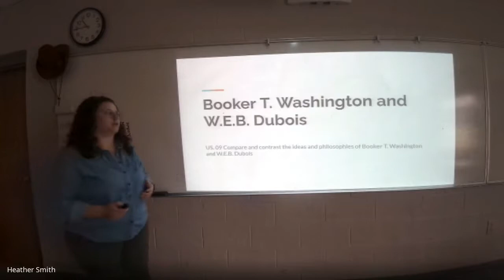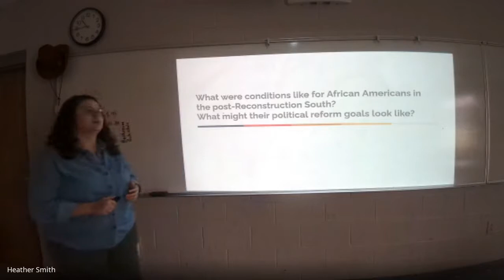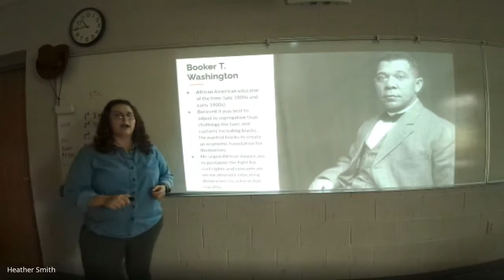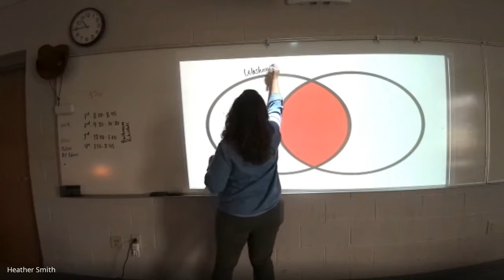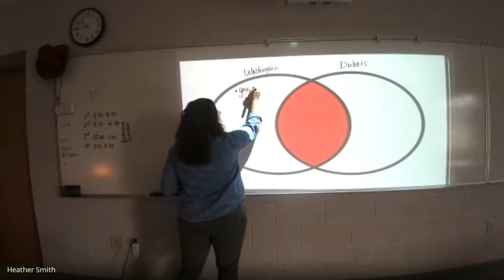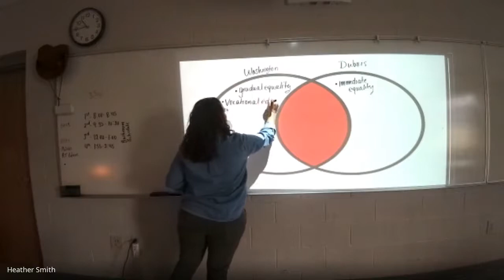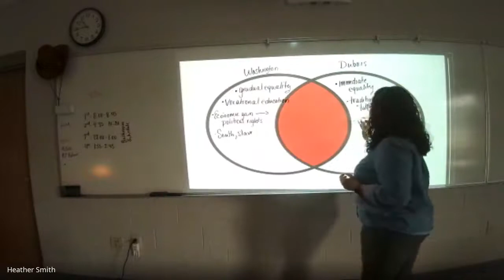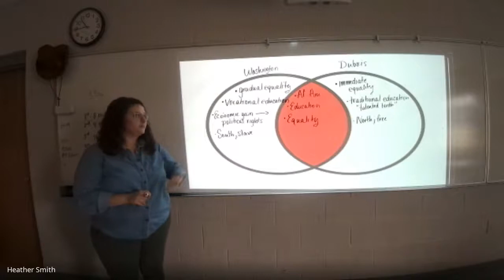US 09 Lecture